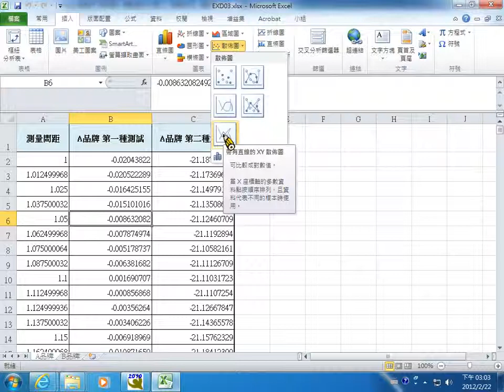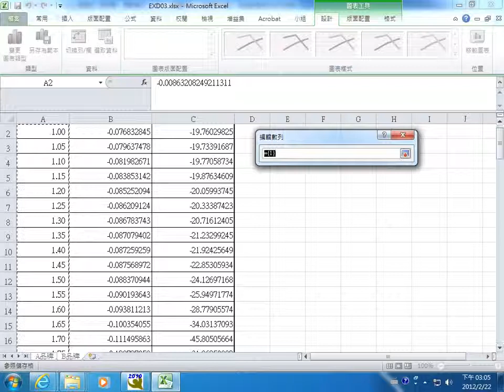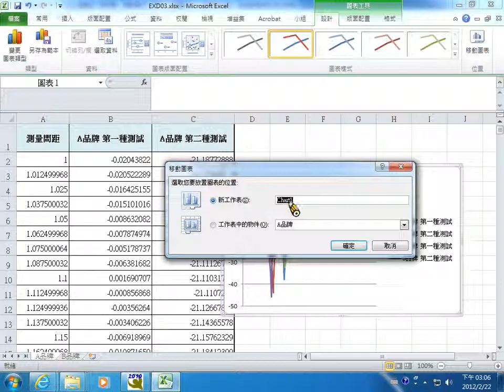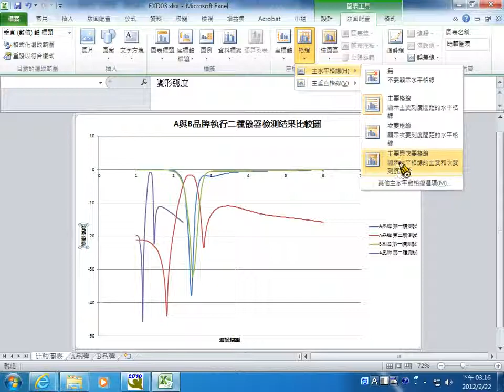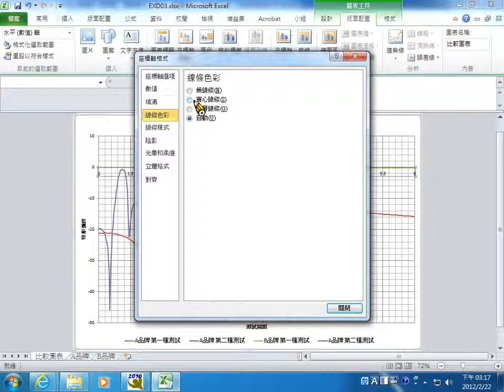TQC EXCEL2010 304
課程名稱:TQC